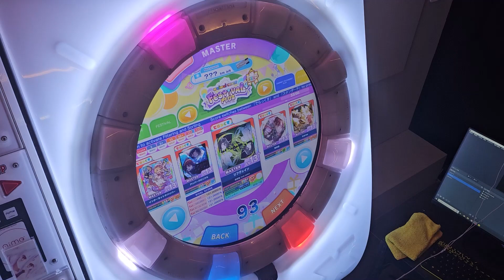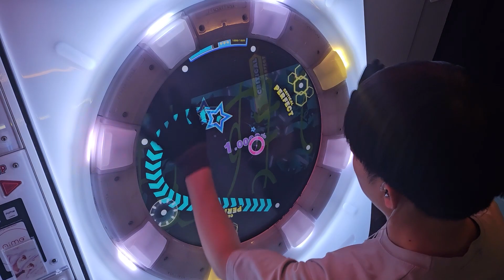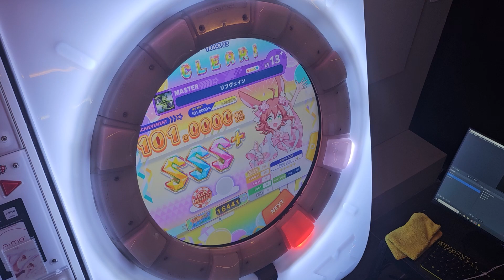[maimai DX] リフヴェイン (master) AP+ ☆5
リフヴェイン

[ OPTION ]
TAP SPEED : 7.5